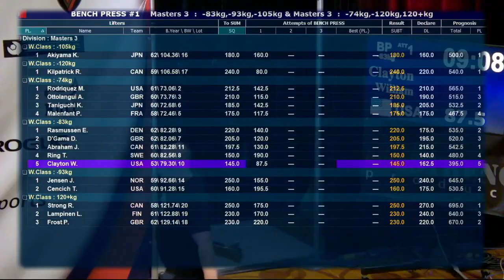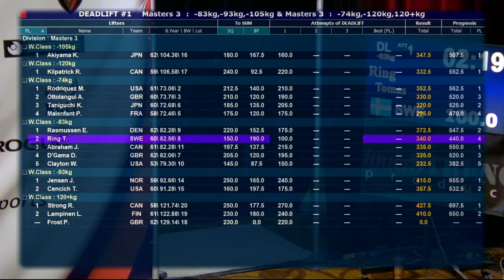Allen Ottolangui at 2022 IPF World Masters Championships Equipped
Allen Ottolangui at 2022 International Powerlifting Federation World Masters Championships Equipped, Masters 3, weight class – 74Kg, GBR, Squat 210 Kg (second place), Bench 120 Kg (fourth place), Deadlift 190 Kg (third place), total 510 Kg (third place). Original video provided by @Mass-Lift